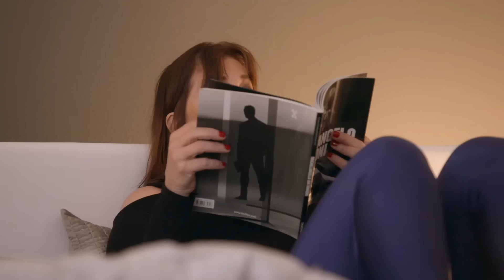SE ARMA EL DESCHONGUE POR LOS CHISMES DE MIMI | RICA FAMOSA LATINA | TEMPORADA 5 EPISODIO 18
Nuevo Capitulo completo Martes y Jueves

Resúmenes de Rica Famosa Latina